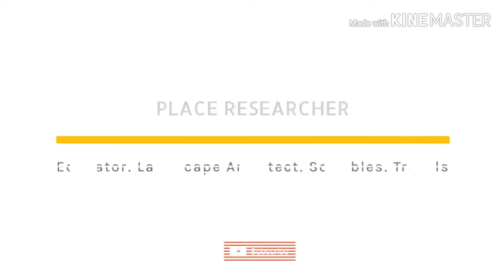Cara Menggunakan "Travel Watercolour" [How To Use Travel Watercolour]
Brand: Sakura Koi Water Colors - 18 Colours

This travel watercolour comes with a palette, self-watering brush and sponges.

Very convenient to bring while travelling.